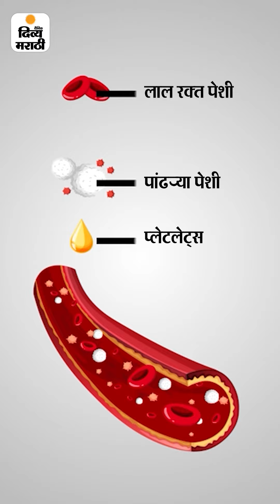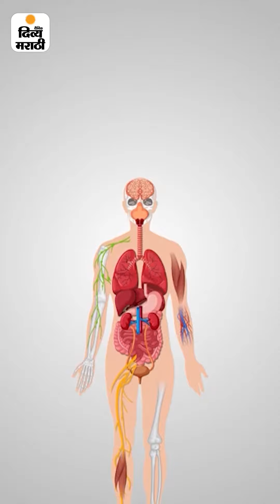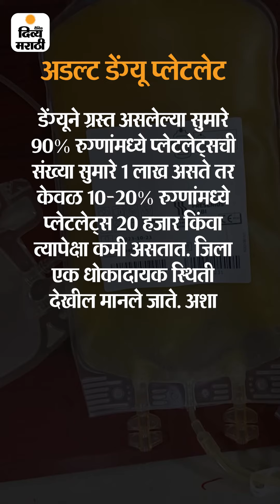Platelets | Dengue Patient | प्लेटलेट्स ऐवजी ज्यूस दिल्याने मृत्यू | Divya Marathi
प्लेटलेट्स ऐवजी ज्यूस दिल्याने मृत्यू: डेंग्यूच्या रुग्णाला प्लेटलेट्स का दिल्या जातात; त्या कशा ओळखतात?